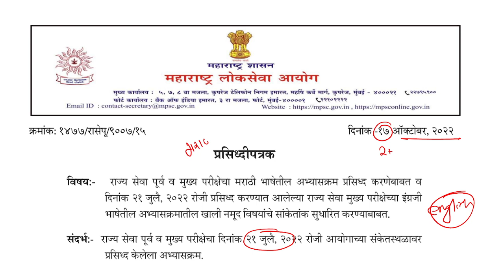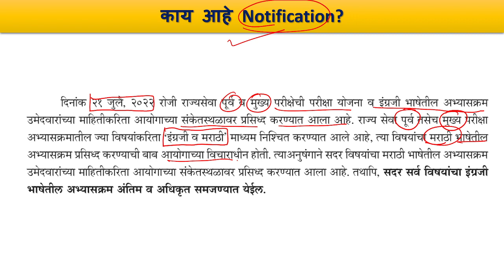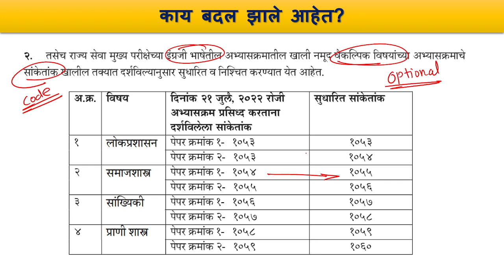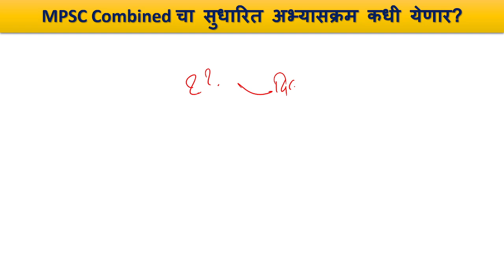MPSC Rajyaseva Syllabus 2023 in Marathi, MPSC राज्यसेवा 2023 चा नवीन अभ्यासक्रम मराठीमध्ये जाहीर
MPSC Rajyaseva Syllabus 2023 in Marathi, MPSC राज्यसेवा 2023 चा नवीन अभ्यासक्रम मराठीमध्ये जाहीर, PDF
MPSC राज्यसेवेचा 20223 नवीन अभ्यासक्रम  मराठीमध्ये जाहीर
काय आहेत नवीन बदल?
MPSC Combined चा सुधारित अभ्यासक्रम कधी येणार?